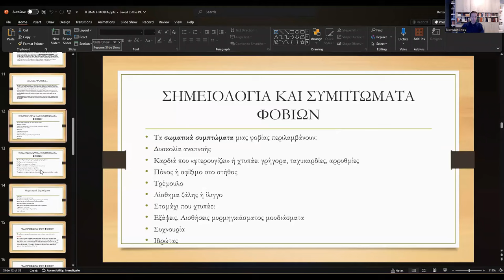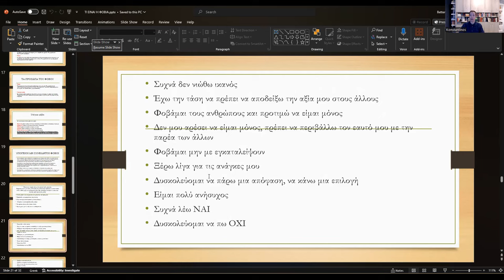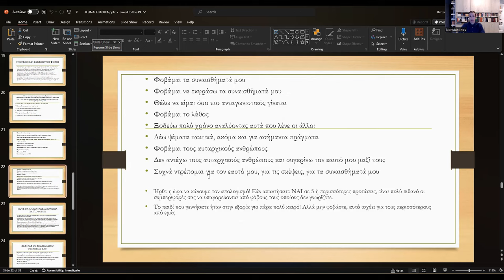Φοβίες & Χρήσιμες Συμβουλές Αυτοβοήθειας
Στη διάλεξη αυτήν ο Κωνσταντίνος Στεργιόπουλος μας μιλάει για:

Τι είναι η φοβία και πώς διακρίνεται από τους φυσιολογικούς φόβους.
Ποιοι είναι οι «κανονικοί» φόβοι, οι συνήθεις φόβοι και οι ειδικές φοβίες
Ποια είναι η σημειολογία και τα συμπτώματα των φοβιών
Πότε να αναζητήσετε βοήθεια για τις φοβίες.
Απλά πράγματα που εσείς μπορείτε να κάνετε για να διαχειρίζεστε και να ξεπεράσετε τις φοβίες.
Έναν καθημερινό οδηγό αυτοβοήθειας.